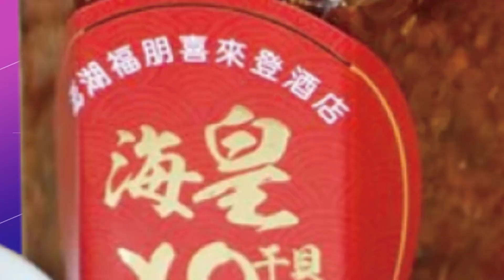【每日必看】半夜要求"開門放車" 男"沒消費"竟停餐廳停車場 20221125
台中南區一間燒肉店，PO出監視器影片，指控一名男子在非營業時間，把車停在店旁邊的私人停車場，直到凌晨快3點才打給店長，謊稱自己是有消費的客人，要求對方立刻幫忙開門，但店家早已打烊，被拒絕後男子竟嗆聲，要告店家妨礙自由，態度十分囂張。